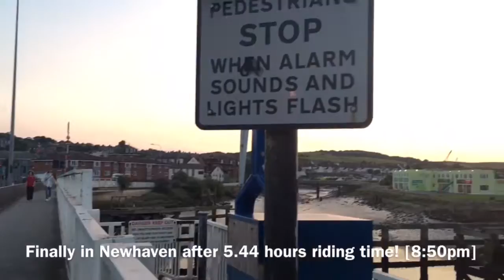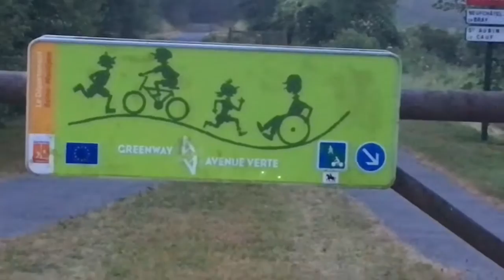London To Paris Bike Adventure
Travelled to Paris by bike, arrived in Paris the day before stage 21 of the Tour De France.